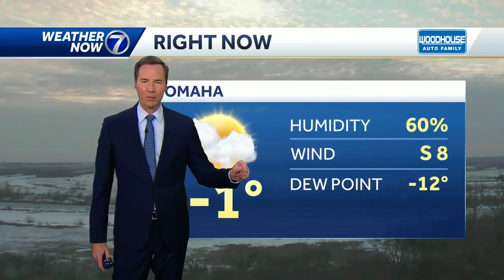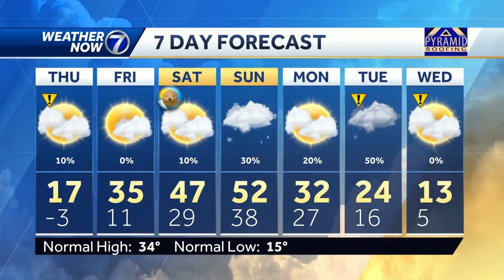Still very cold right now